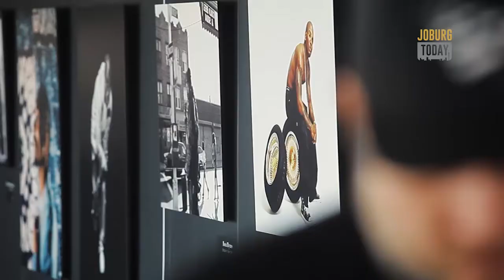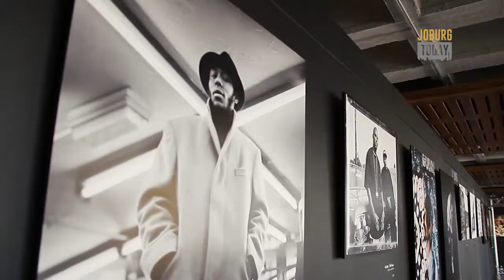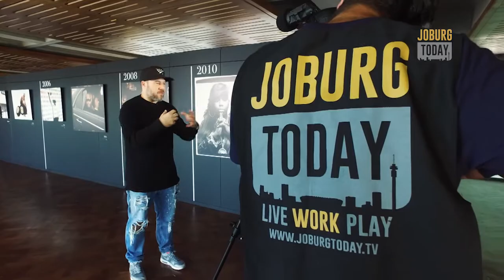Jonathan Mannion - Beyond The Covers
In this segment of we check out the BEYOND THE COVERS exhibiton, presented by Hennessy, a chronological presentation of Jonathan Mannion's work. The exhibit features exclusive prints of hip-hop's biggest names including Jay Z, Kanye West, Drake, Nas, Lauryn Hill and many more.